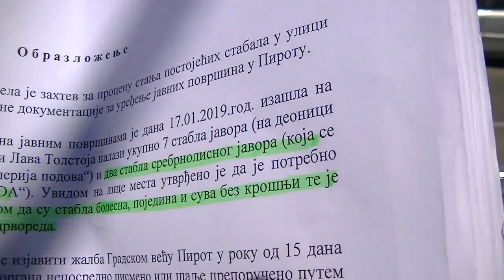Pirot, 21.7.2020 Slaviša Svilarov, trotoar se radi, oba javora se seku